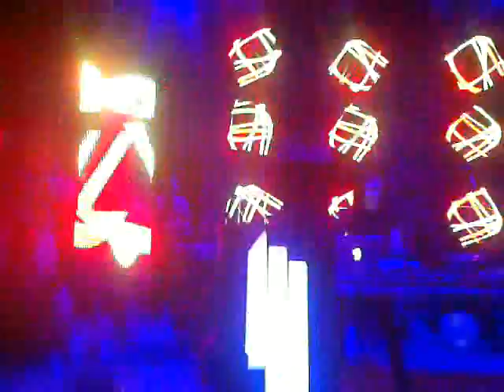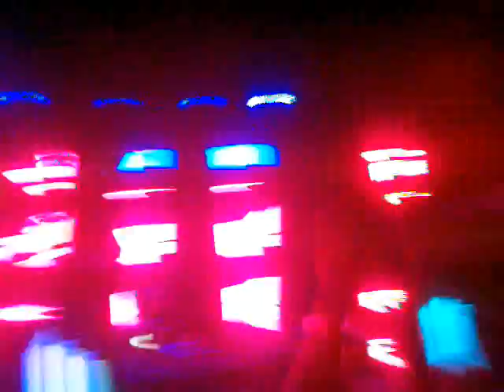srillex ruffneck bass and hold on remix live at dubnation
ruffneck bass and hold on played by skrillex at dubnation in scottsdale

if you know names of the other songs comment away